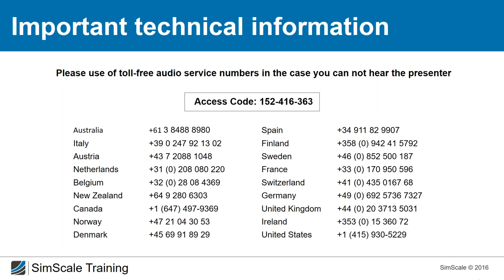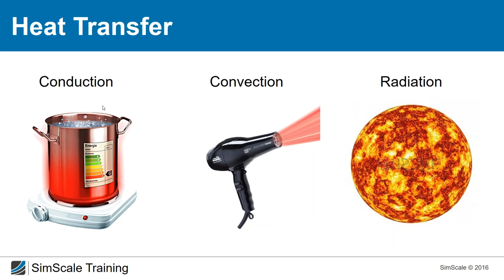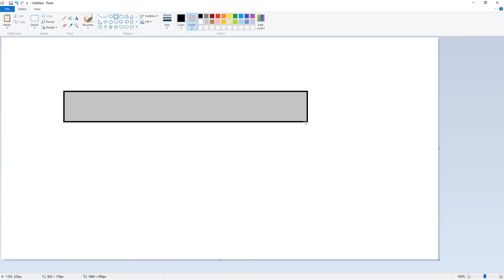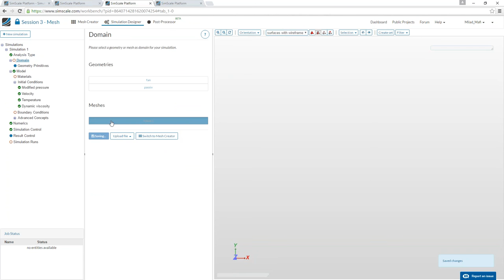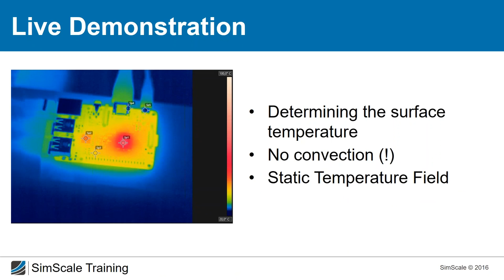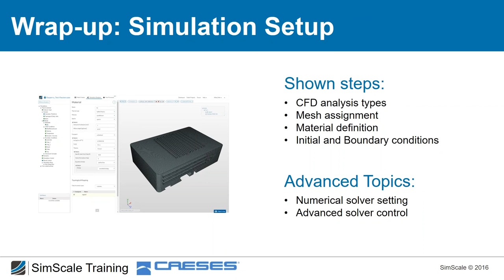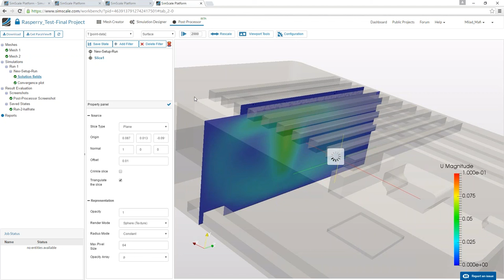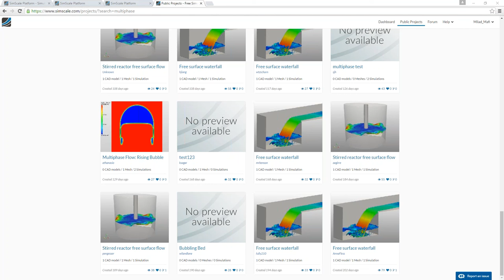Maker Workshop: Cooling Flow through Electronic Housing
During this session of the Maker Workshop, we talk about fluid flow simulations. Using the example of a self-constructed housing for a Raspberry Pi, we investigate the cooling flow and the heat transfer between the electronics and air.

(2:11) About This Webinar
(3:21) Introduction to Heat Transfer
(14:00) Live Demo
(1:00:57) Homework and Q&A

The SimScale Maker Workshop Series enables students, makers, and hobbyists to learn how to use SimScale’s engineering simulation platform for developing and improving their own products and design ideas.

During three workshop sessions, participants learn the fundamentals of engineering simulations and will expand their knowledge based on practical exercises.

SimScale is a 100% cloud-based simulation platform. Try SimScale today